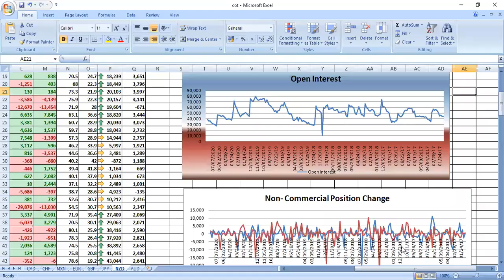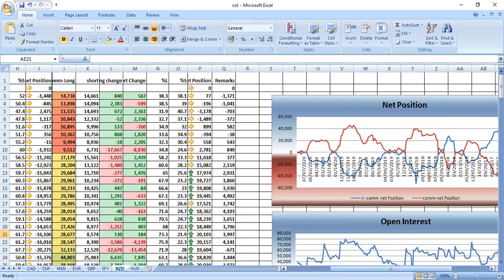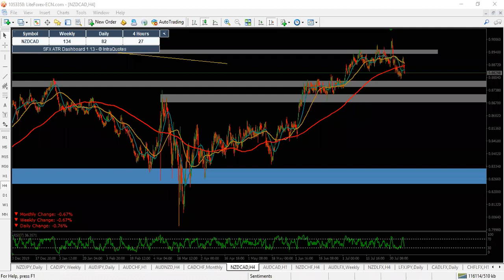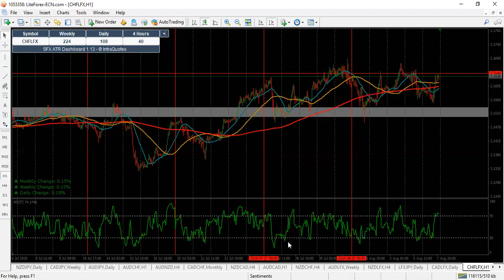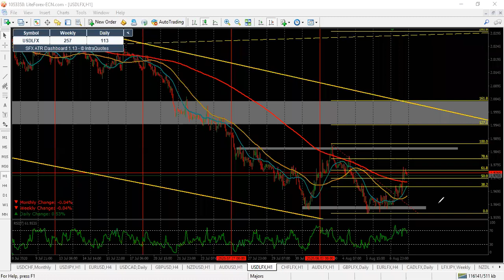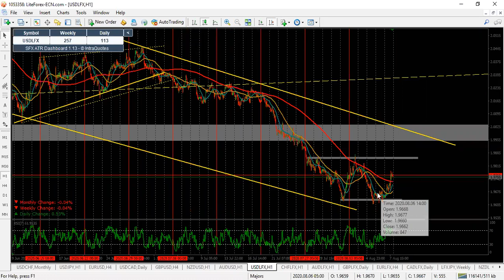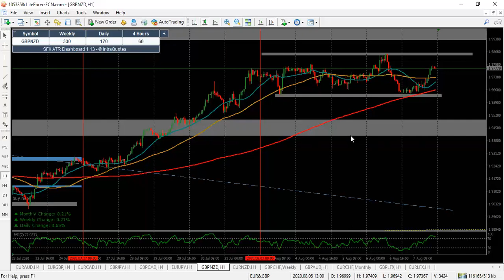Pre-Market Session 9th-15 August (NZD Exclusive)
You will learn the best place where we can trade this instrument at low risk.
Write in the comments all your questions and instruments analysis of which you want to see.